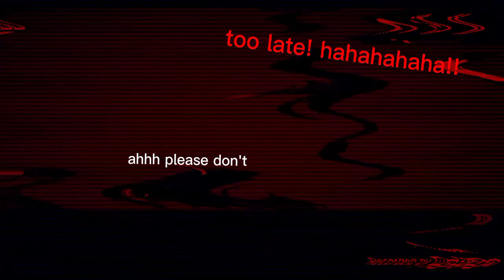sgt melon (a war melon playground story)